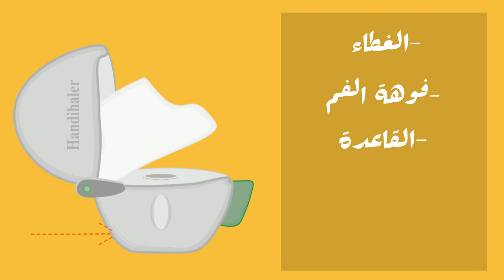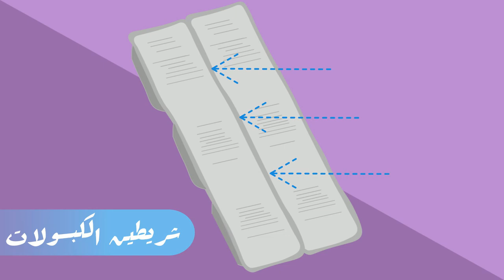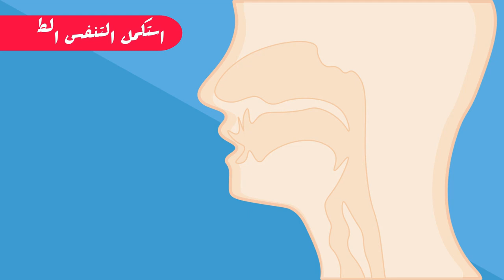شرح طريقة استخدام بخاخ هاندي هيلر سبيريفا | How to use Spiriva Handihaler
هذا الفيديو يشرح الطريقة الصحيحة لاستخدام بخاخ الهاندي هيلر سبيريفا.

إعداد الطالبات:
ساره الدخيل
ساره التميمي
غدير الحامد
لمياء المحارب
دانه البعيجان
شهد بوعلي